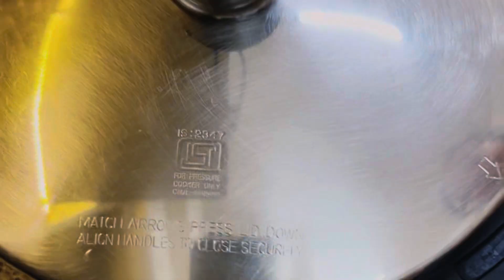Smart Home Making के लिए स्मार्ट Home maker बनना पड़ता है। घरेलू Kitchen Hacks,बथुआ रेसिपी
Productive Day*6 baje उठकर इतना सब कुछ कर लेती हूँ  6Am Morning To Evening Routine |Indian Mom Life।